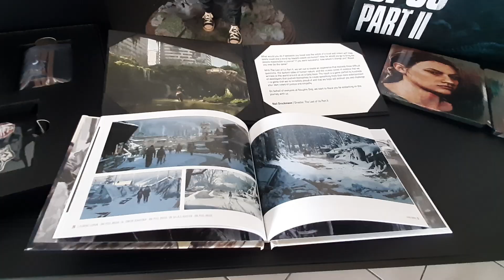UNBOXING - The Last Of Us Part II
O dia chegou.
Um dos jogos mais antecipados desta geração chega hoje aos consumidores e todo estão desejosos de o jogar.
Eu comprei uma Edição de Coleccionador, a qual vos revelo agora.

Um agradecimento especial à Inês Varela, que interpretou a música de propósito para este vídeo.